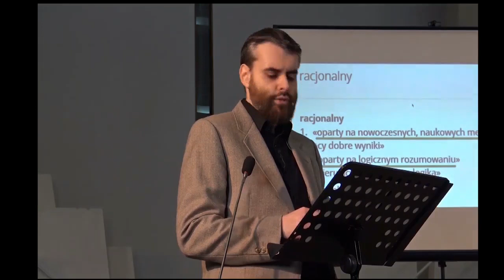Racjonalność wiary dla mnie? Karol Fjałkowski